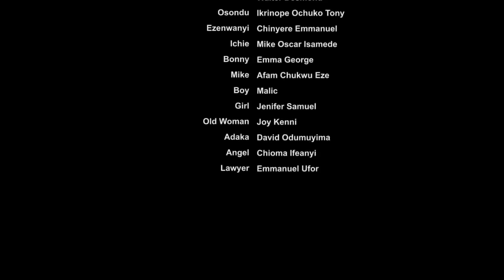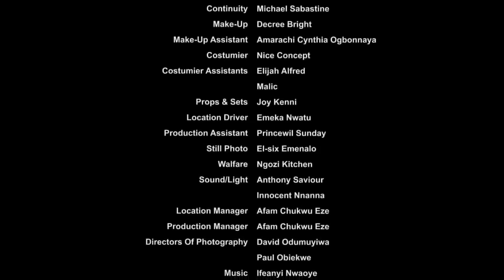How Billionaire Guy Left His Beautiful Wife For An Ordinary Maid - A Must Watch 4 Every Family 2033